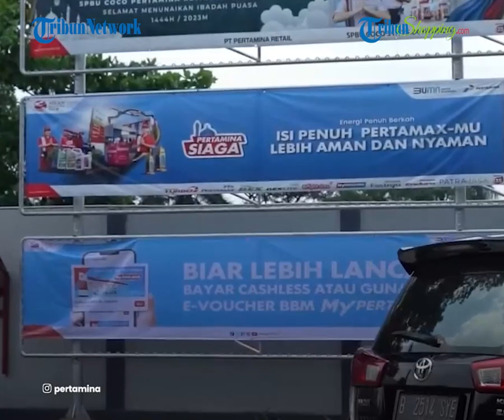RESMI! BBM Non Subsidi TURUN per 1 November 2023, Pertamax Jadi Rp 13.400, Intip Daftar Harganya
TRIBUN-VIDEO.COM - Pemerintah akhirnya resmi menurunkan harga bahan bakar minyak (BBM) per hari ini, Rabu (1/11/2023).

Terdapat empat jenis BBM non subsidi yang mengalami penurunan harga di antaranya yakni Pertamax, Pertamax Turbo, Dexlite dan Pertamina Dex.l

Dikutip dari Tribunnews.com, kini harga BBM Pertamax mengalami penurunan menjadi Rp 13.400 per liter.

Dari harga sebelumnya yang dibanderol Rp 14.000 per liter.

Kemudian, Pertamax Turbo juga turun dari Rp 16.600 per liter menjadi Rp 15.500 per liter.

Selanjutnya, penurunan harga juga terjadi pada BBM jenis Pertamina Dex menjadi Rp 17.750 per liter.

Dari harga sebelumnya yang dibanderol Rp 18.250 per liter.

Kemudian, BBM jenis Dexlite juga diturunkan menjadi Rp 16.950 dari harga Rp 17.200 per liter.

Sementara itu, penyesuaian harga tidak terjadi pada BBM bersubsidi seperti Pertalite dan Solar.

Harga BBM Pertalite masih tetap dibanderol Rp 10.000 per liter dan Solar Rp 6.800 per liter.

Adapun, Pertamina melakukan penyesuaian harga BBM non subsidi ini karena mengikuti tren harga minyak dunia.

(Tribun-Video.com/Tribunnews.com)

Artikel ini telah tayang di Tribunnews.com dengan judul "Daftar Harga BBM Non Subsidi Per 1 November 2023, Pertamax Cs Turun Harga"